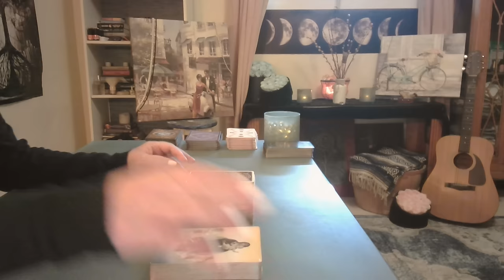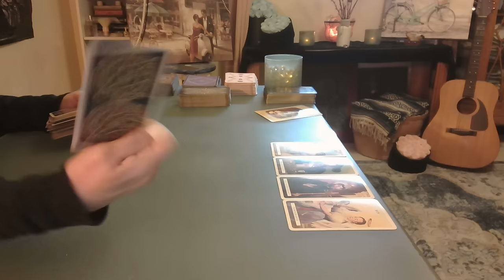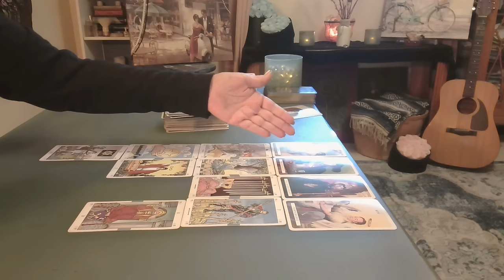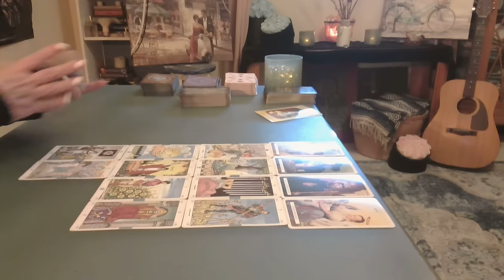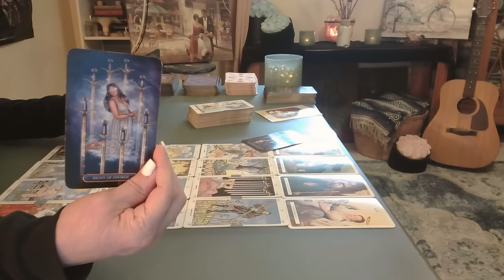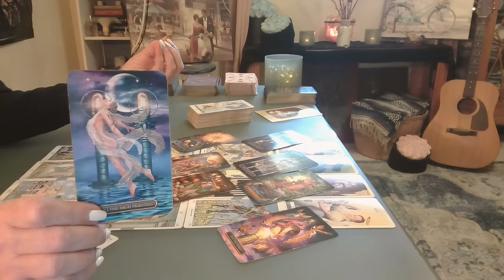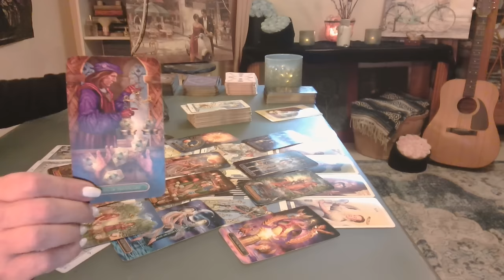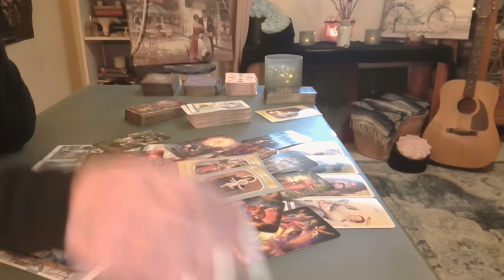Scorpio: Trust Me When I Say a "MUST" Not Miss ❤️ Serendipity - Intuitive Tarot September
A Sense of Destiny: It will feel like the universe has conspired to bring you together. Coincidences & serendipitous moments that seem too perfect to be random.  ❤️❤️❤️